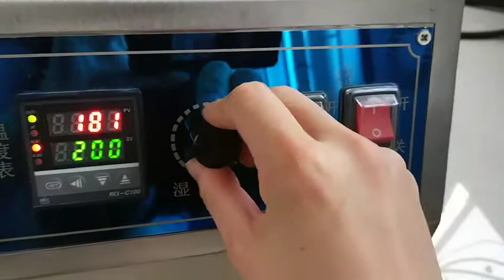Steam washer SS JNX 2400